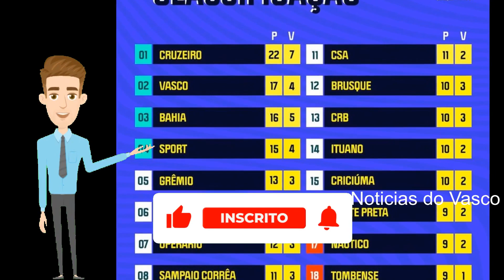ACONTECEU AGORA! ESSA SURPREENDEU! ÚLTIMAS NOTÍCIAS DO VASCO!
NOTÍCIAS DO VASCO HOJE
NOTÍCIAS VASCO
NOTÍCIAS DO VASCO DE HOJE

Assista até o final para entender completamente a notícia!

Club de Regatas Vasco da Gama é uma entidade sócio-poliesportiva brasileira com sede na cidade do Rio de Janeiro, fundada em 21 de agosto de 1898 por um grupo de remadores.